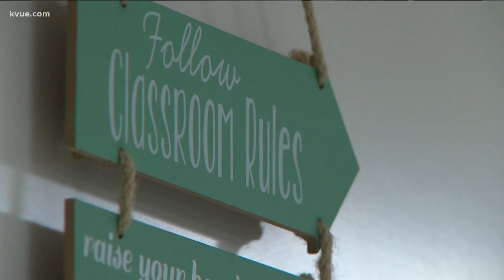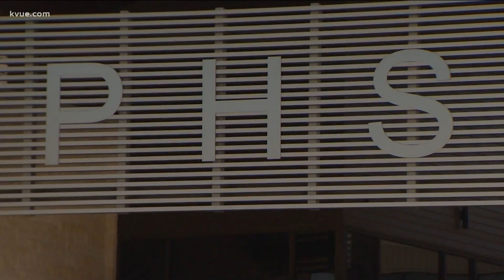Multiple school districts start classes Thursday | KVUE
Thursday was the first day of school for multiple school districts in Central Texas.